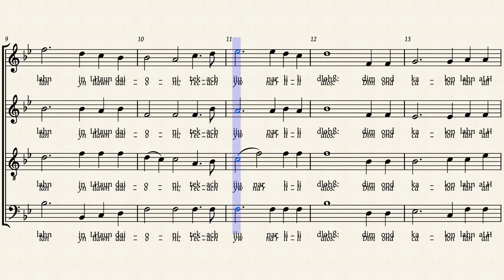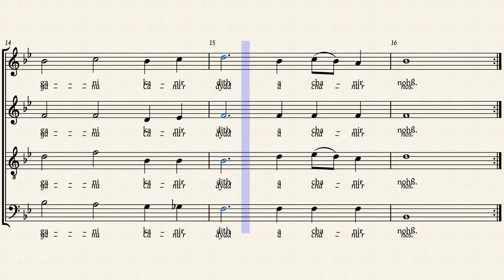Landore John Hughes / Gwyrosydd — Calon Lân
Yeah, Mu͒seScore still have not fixed the bug in their video exporter for *some* scores ☹

Digital edition of with lyrics in Cymraeg (Welsh) by Daniel “Gwyrosydd” James (using a standard text variation in verse 3), composed (on Gwyrosydd’s request) by the Welshman named Landore John Hughes (usually shortened to John Hughes; Landore is where he hails from, not part of the name), not to be confused with the Welshman named John Hughes who composed Cwm Rhondda, nor with the Welshman named John Ceiriog Hughes (born John Hughes) who wrote Ar Hyd y Nos.

This edition comes with a Welsh pronunication guide for German native speakers.
Diese Ausgabe enthält eine walisische Aussprachehilfe für Deutschsprachige.

The [i Gymry] part contains just the Welsh (Cymraeg) lyrics, without that pronunication guide.
It also contains machine translations (sorry! improvements welcome) of the footer and other accompanying meta text.

Copyfree Ⓕ This score is published under CC0 (except that § 2 does not apply (except in the case of § 3 Satz 2 UrhG or similar) because licensor cannot legally waive copyright)